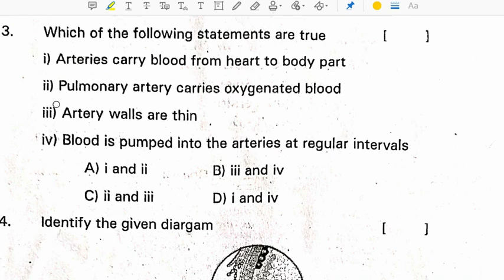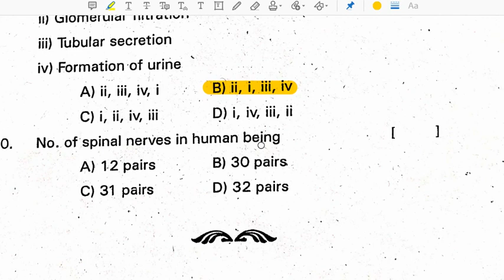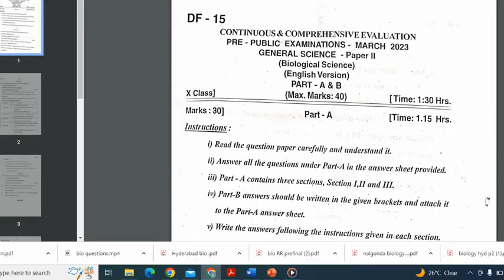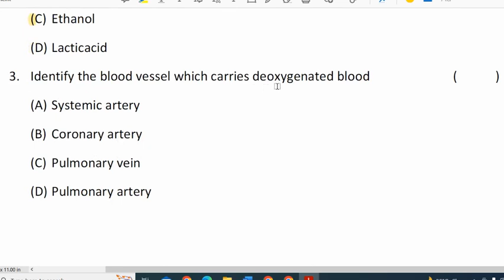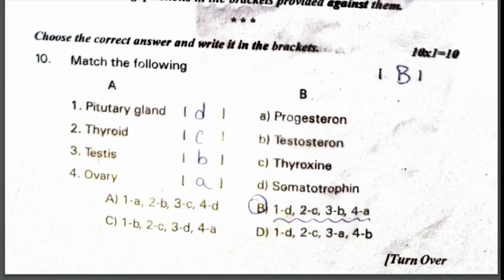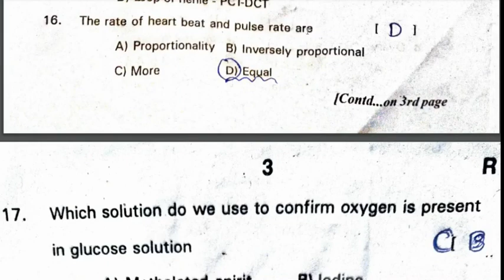objectives. biology important questions class 10 2023. 10th class biology important questions 2023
40 biology questions